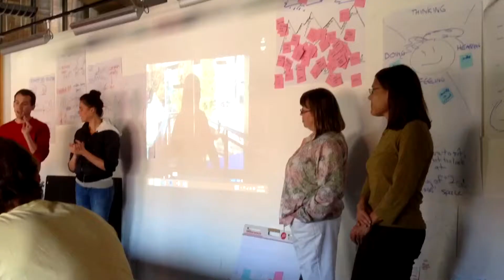Leadership + Design Training via @gregbamford and a little